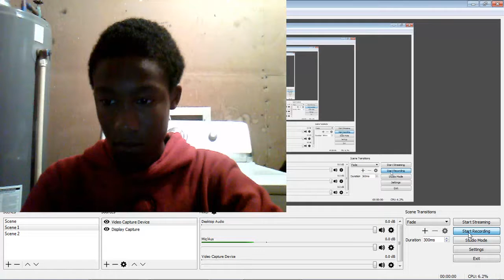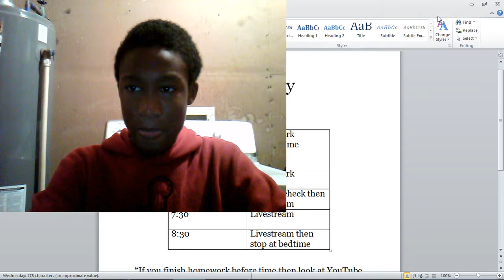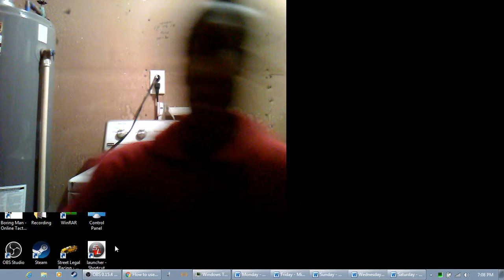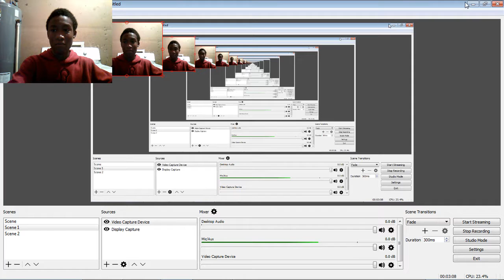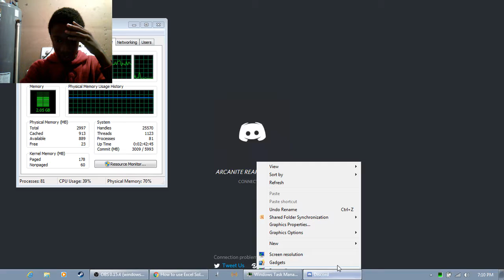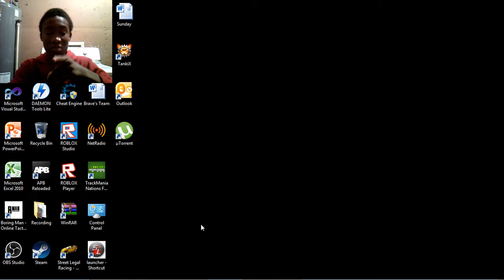Channel Discussion 1 (Can we get 10 Subs and 25 likes?!)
TURN DOWN YOUR VOLUME I HAVE A BOOST IN MY MIC SO IT COULD BE LOUD. Anyway, hey guys i have a  Schedule now so from now on ill be following that until further notice. Also it all about subscribers because i need them so i can stream with this youtuber called sanic2566 link to his channel will be in the description or you can go to my channel and go to the my subscriber's list and find him there he want to get to 600 subs so go to his channels watch his vids give likes and subscribe to him.